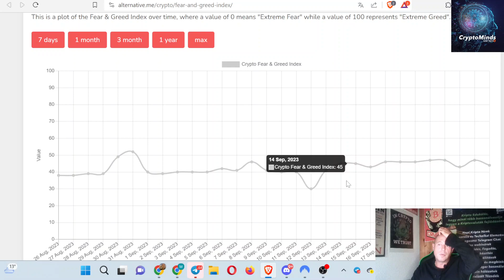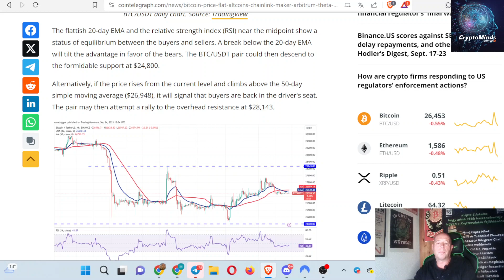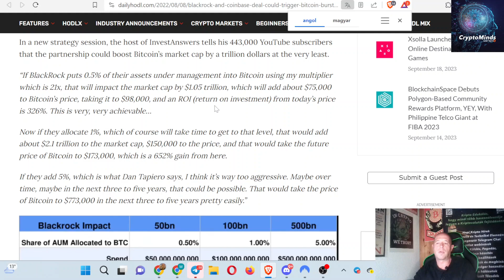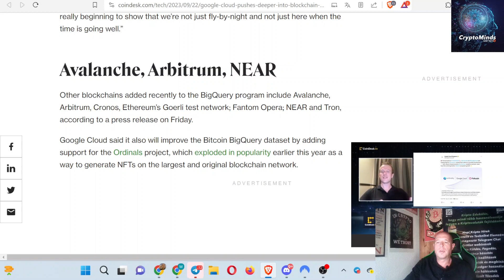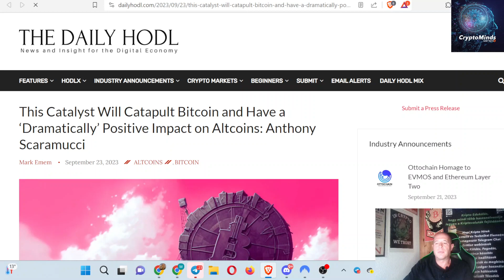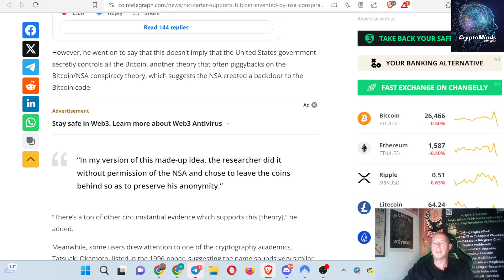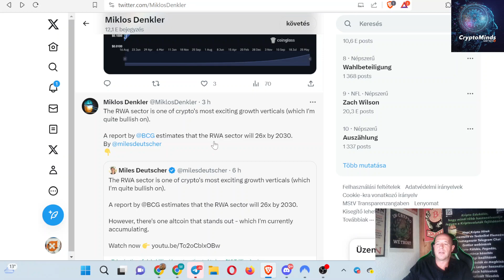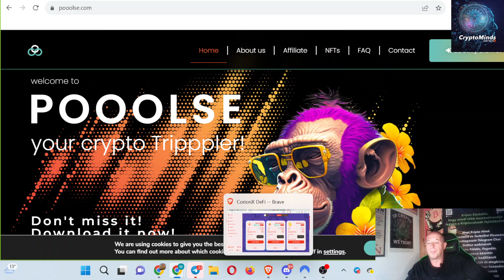Bitcoin Will Be an Investment Product of WallStreet I NSA Created Bitcoin? I Google's Chains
CryptoMinds Global is powered by CorionX  was created with the aim of helping the development and expansion of cryptocurrency adoption in the world.

👌Play Around on CorionX DeFi Platform, Stake and Farm 100% APR👌